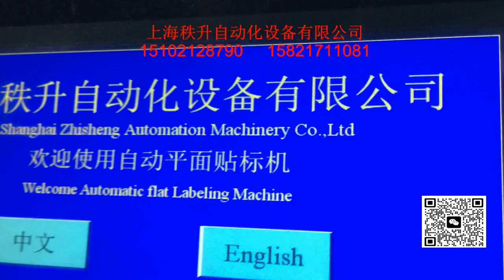stick label machine 貼標簽機器 packing machinery 包裝機械 labeling machine manufactory 貼標機制造商